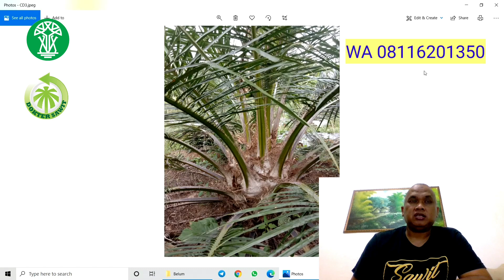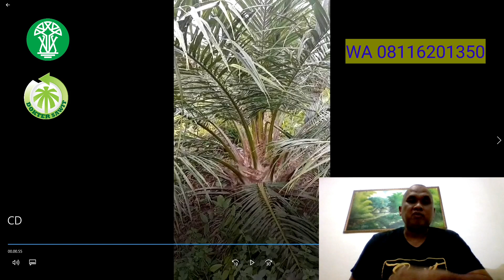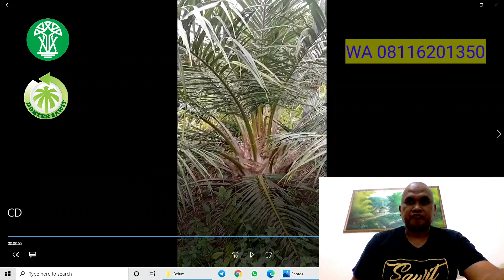Pelepah Sawit Bengkok di TBM karena Crown Disease